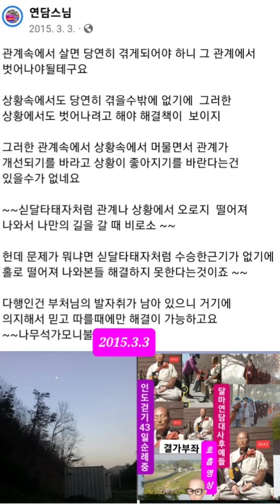도고마성道高魔盛 아름다운그림이며평상시시도平常心是道니라달마연담대사 방랑탁발만행 고생끝에 열반락이 온다보성대련암도락토굴 영모자승원태연담